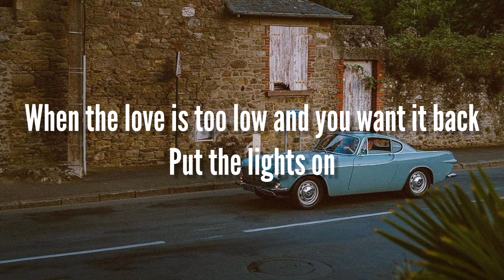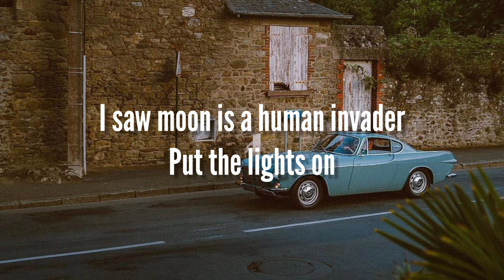Pompeya 90 lyrics